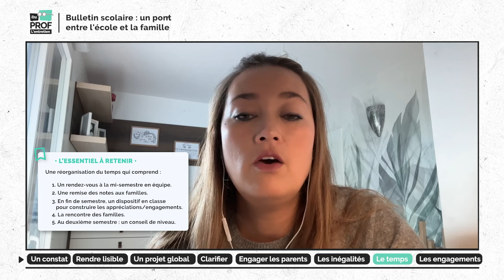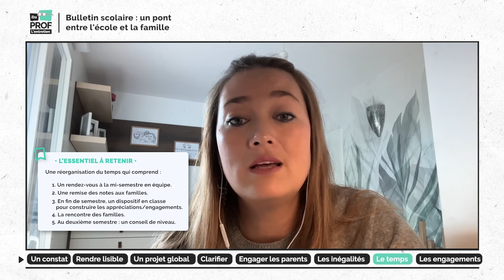Les parents comprennent-ils vraiment les appréciations sur les bulletins ?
Notre invitée, Charlotte Mongkhonhsinh, nous rejoint pour aborder un sujet essentiel : les appréciations sur les bulletins et leur impact sur les parents et les élèves. En REP, et même ailleurs, certains parents peuvent se sentir éloignés des codes de l’école, ce qui rend les bulletins parfois difficiles à comprendre. Savons-nous vraiment si nos commentaires sont clairs pour eux ? Prenons-nous en compte leur impact sur la relation école-famille ?

Avec Charlotte, nous explorerons des pistes pour rendre les bulletins plus accessibles et compréhensibles. Quelles actions peuvent aider les parents à mieux saisir les attentes de l’école ? Rejoignez-nous pour une discussion enrichissante qui vous donnera des clés pour améliorer la communication autour des bulletins.